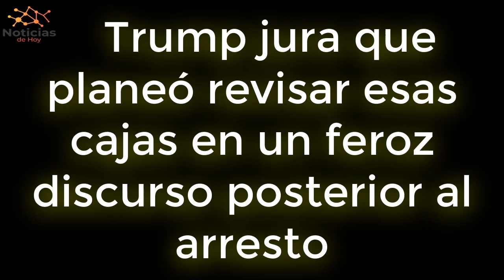URGENTE EEUU 15 JUNIO Trump jura que planeó revisar cajas en un feroz discurso posterior al arresto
“No había tenido la oportunidad de revisar todas las cajas”, insistió Trump durante un discurso posterior al arresto en su club de golf de Nueva Jersey. “Es un trabajo largo y tedioso”.